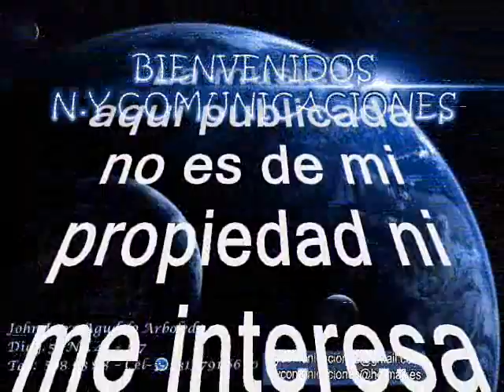Bombón de azúcar (Instrumental) - Los Bobby Soxers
Amigos suscriptores del canal: buenos días, buenas tardes y buenas noches donde quieran que se encuentren tengan ustedes un caluroso tropical saludo. Hoy les dejo a consideración esta preciosa cumbia instrumental una plegaria un poema hecho cumbia, interpretada con el alma, aquí se demuestra que para hacer música solo se requieren los sentimientos lo que le falta hoy en día al reggaetón y que están dejando morir la música con sentimientos esta preciosa joya tropical está titulada: “Bombón de azúcar” interpretada por: Los Bobby Soxers; tema grabado en la década de los 60´s. El cuarteto Bobby Soxers nació a finales de la década del 50 en Cali. Jaime Enrique López, su vocalista y contrabajista, había nacido en Manizales y desde niño vivía en la capital del Valle del Cauca, donde estudiaba su bachillerato cuando entró al grupo, complementado por los caleños Jorge Narváez (pianista) y Carlos Holzinger (baterista) y el tulueño Humberto Ruiz (saxofonista). Como muchas otras agrupaciones de esa época con nombre en inglés, como los Teen Agers y los Golden Boys de Medellín, el cuarteto caleño inició carrera en el mundo del rocanrol y del twist antes de decantarse por la música tropical. Con los Bobby Soxers, López grabó dos trabajos con la disquera Diana (parte de Discos Victoria) y otros cinco con Zeida-Codiscos de Medellín. Así que disfruten de esta tremenda cumbia instrumental, toda una clásica de Colombia para el mundo digna de tener en todas los discotecas de todo el planeta, este es otro caramelo escaso, como ya es costumbre en este canal, sin spots, ni ruidos ni variación alguna en la velocidad de grabación, que deterioren la calidad de la melodía.